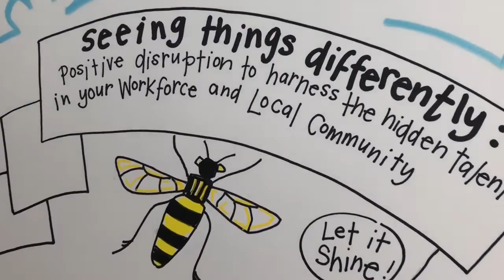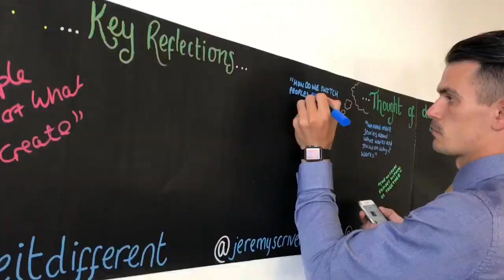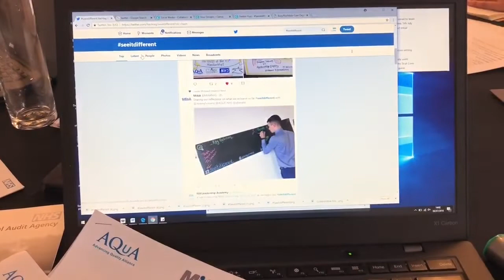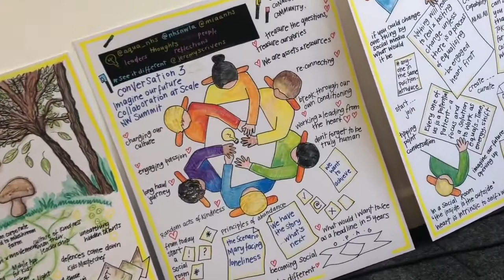A One Day Master Class for leaders on how to engage your people to co-create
A Masterclass teaching how to harness workforce talents and diversity to collaborate at scale in a digital age. We explore the positive change methods and tools of Appreciative Inquiry - the Summit Room. We explore the power of social technologies to connect people to do good together in a digital age as an ecosystem social movement – the new arm of business.

The Master Class applies to any organisation who want to engage their people to flourish and thrive in the rapidly changing world of work, service delivery, The Great Resignation & War for Talent